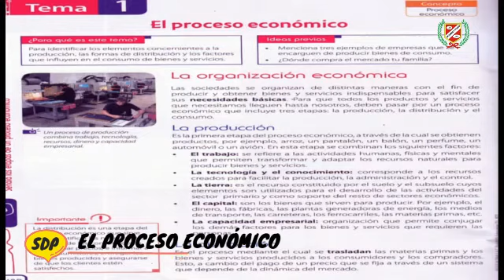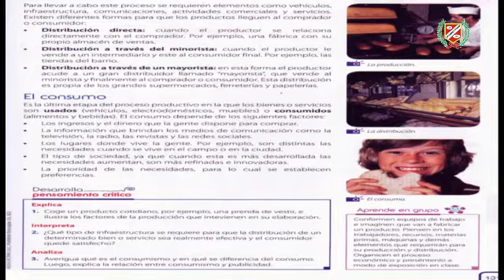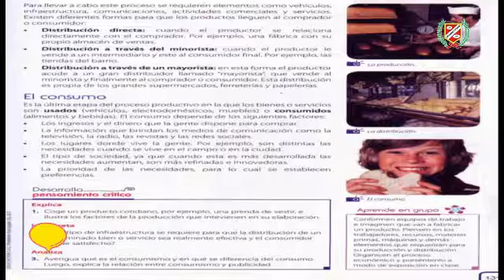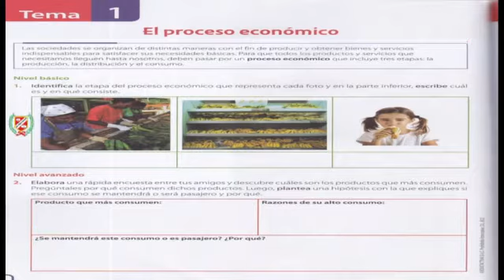PERSONAL SOCIAL - EL PROCESO ECONÓMICO - 5TO PRIM.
💻👩‍🏫CLASES VIRTUALES👨‍🏫🖥🖱📧
▶️Curso : PERSONAL SOCIAL
▶️Tema : EL PROCESO ECONÓMICO
▶️Profesor : VALDIVIEZO
▶️Grado : 5TO GRADO PRIMARIA
▶️Mes : OCTUBRE